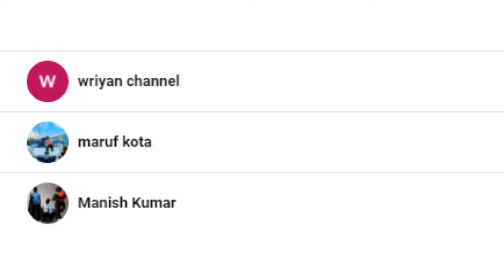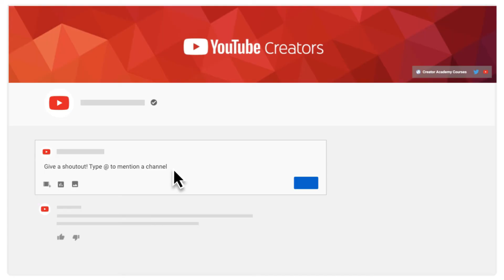Bajaj Pulsar N250 BS6 2021 | Color | Mileage | Top Speed | Price | Review | Know About Your Machine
Pulsar 250 Series · Engine: 250 cc, Single cylinder, 2 valve, Oil cooled, FI · Max Power: 18 kW (24.5 PS) @ 8750 rpm · Max Torque: 21.5 Nm @ 6500 rpm . Bajaj Pulsar 250 Bike Specifications - Check out Pulsar 250 motorcycle speed, mileage, engine displacement, tyre size, fuel tanks and other technical specs.

Music in this video
Listen ad-free with YouTube Premium
Song
Memory
Artist
Elektronomia, RUD